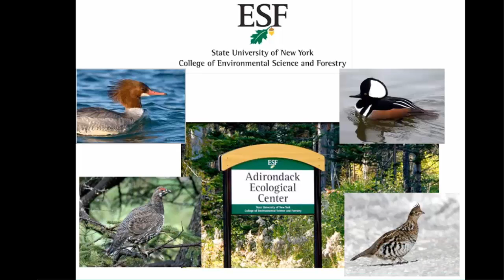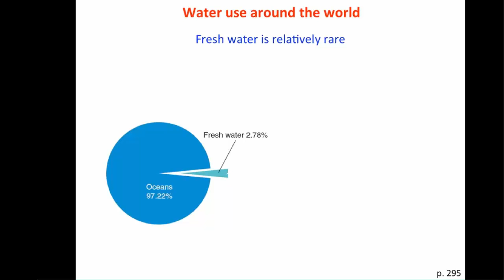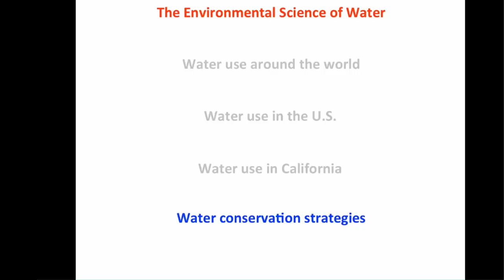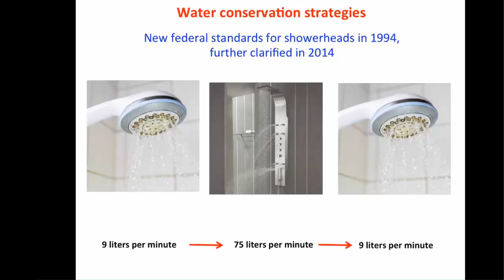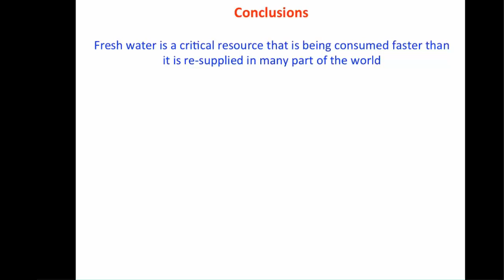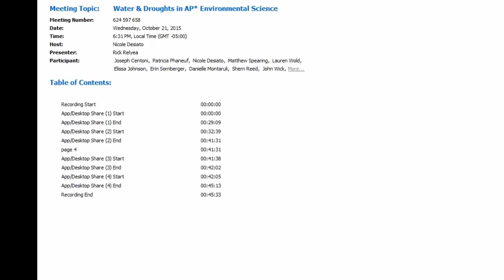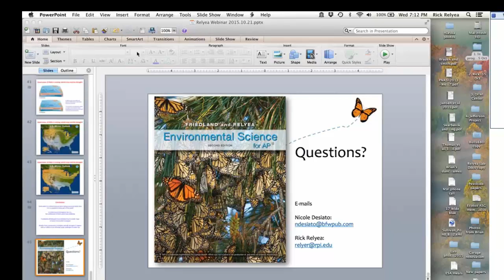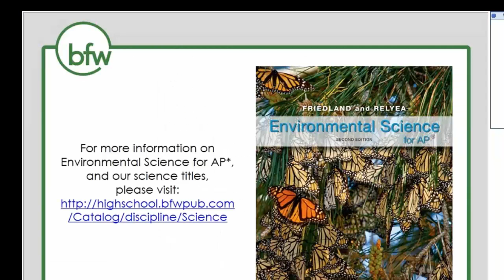Water & Droughts in AP® Environmental Science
Co-author of Environmental Science for AP*, Rick Relyea, discusses water use around the US, and specifically in California, and the effects of El Nino on the current drought.